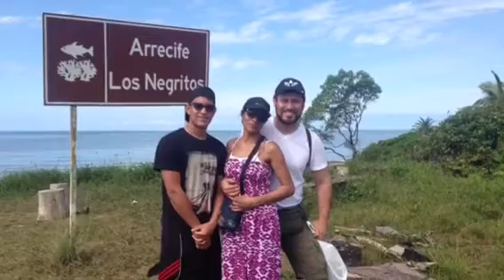Juanchaco y ladrilleros